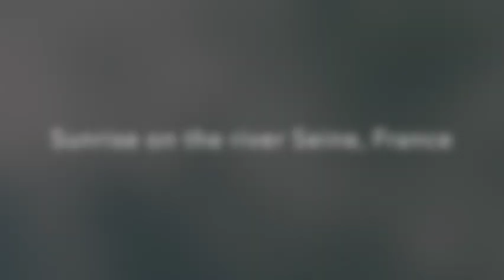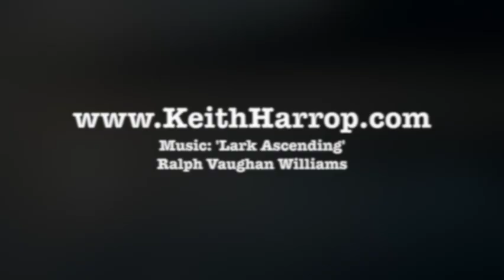Morning mist and sunrise. River Seine France. Accompanied by 'Lark Ascending' Ralph Vaughan Williams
Relax, sit back, unwind, and enjoy video of morning mist, rising from the River Seine France.
A beautiful start to a day.

'ambedo'
A kind of melancholic trance in which
you become completely absorbed in vivid
sensory details - raindrops skittering down
a window, tall trees leaning in the wind,
clouds of cream swirling in your coffee
- briefly soaking in the experience of being
alive, an act that is done purely for its own
sake..